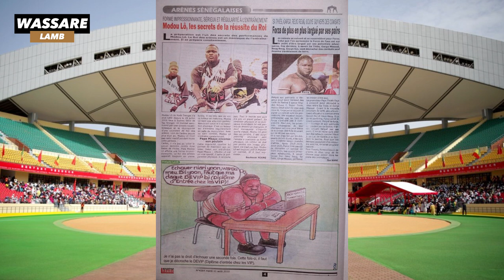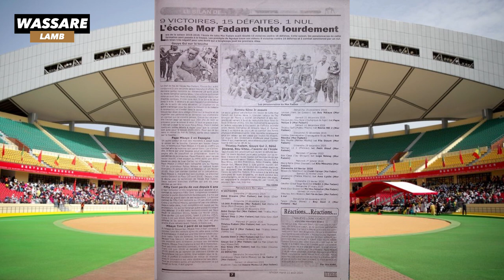Mod'Lo, les secrets de la réussite du Roi des arènes | Revue de presse du 11 Août 2020